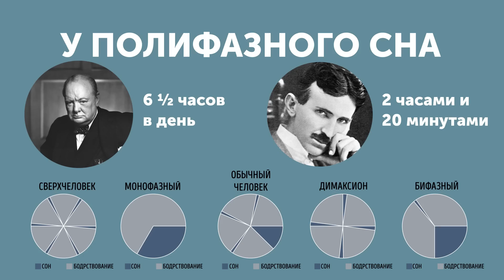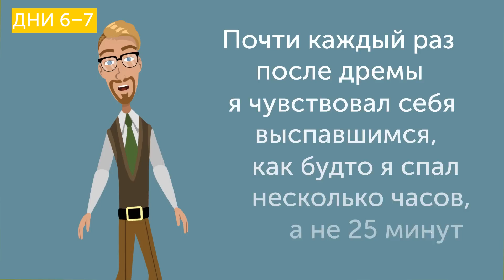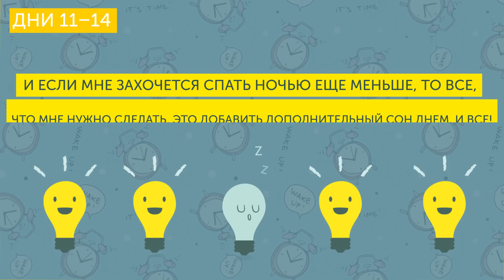Я Решил Спать 4 Часа в Сутки, и Вот Что Получилось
Один из авторов AdMe решил изменить свой режим дня и оставить на сон только 2–4 часа в сутки! Вы когда-нибудь задумывались, каких результатов можно достичь, когда появляется такое количество свободного времени?